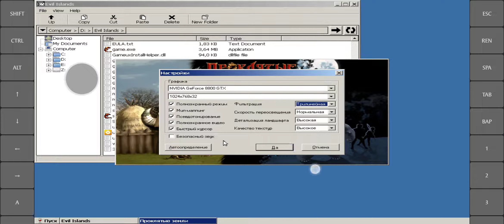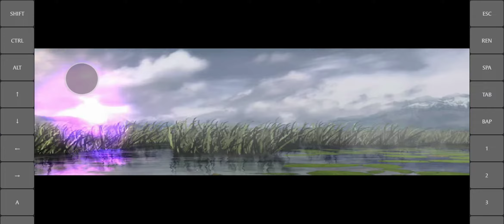тест Проклятые земли. EGW/Wine 3.0.5 China (SD 865+)